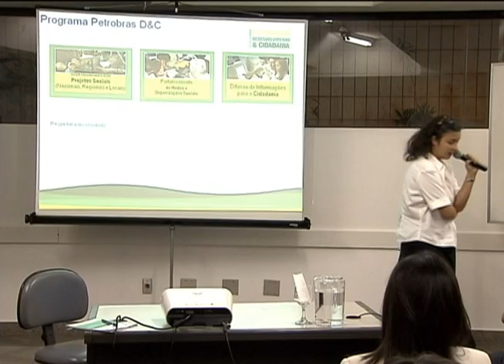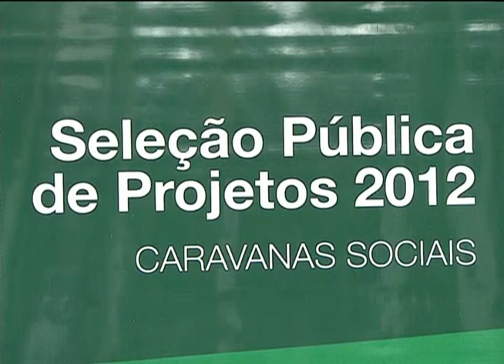Petrobras vai investir quase R$ 250 milhões em projetos sociais e ambientais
NBR NOTÍCIAS - 01.09.12: A Petrobras está patrocinando projetos sociais e ambientais da sociedade brasileira, por meio de seleção pública, e com prazo de até dois anos para serem colocados em prática. A ideia é democratizar o acesso ao patrocínio de projetos e dar maior transparência na distribuição dos recursos. As inscrições para a seleção das propostas podem ser feitas até 18 de novembro pelo